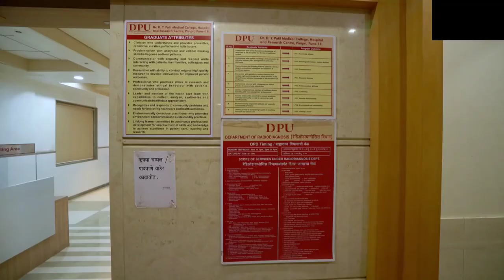DR D.Y. PATIL MEDICAL COLLEGE, NAVI MUMBAI | NEET UG/PG ASPIRANTS | Complete Information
MBBS FROM ABROAD :
•RUSSIA
•GEORGIA
•BANGLADESH
•NEPAL
•KAZAKHSTAN
•KYRGYZSTAN
•UZBEKISTAN
•EUROPE
•BELARUS

AVAIL OUR SERVICES

1-Guidance & help in preparation of documents for the counselling and admission process India or Abroad.

2-Thorough guidance from the date of pre-application process till the date of admission.

3- Help you to choose the suitable branch for aspirants according to their willingness.

4- Help in filling up preference forms. All India Counselling, State Counseling as well as in Abroad.

5- Guidance in selecting colleges & branches according to the current scenario in India or Abroad.

6- Candidates can meet me personally for personal counselling.

7- Queries and doubts are solved on mobile through calls, whatsapp, video call & messages.

8. We provide choice filling preferences for all rounds.